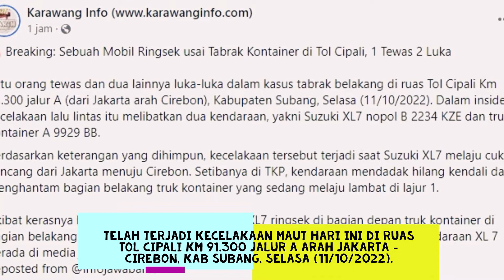BreakingNews! Suzuki XL7 Tabrak Truk Kontainer | Kronologi Kecelakaan Tol Cipali Km 91.300 Hari Ini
telah terjadi kecelakaan maut hari ini di ruas tol cipali Km 91.300 jalur A arah Jakarta - Cirebon, kab Subang, Selasa (11/10/2022).

akibat laka lantas ini dikabarkan 1 orang tewas dan 2 lainnya mengalami luka.

dalam video yang beredar terlihat sebuah mobil Suzuki XL7 (B2234KZE) ringsek parah di pinggir tol cipali

dari keterangan yang beredar, kronologi kejadian mobil Suzuki XL7 yang melesat kencang dari Jakarta hilang kendali dan menabrak truk kontainer yang melaju lambat di lajur 1

belum ada keterangan resmi dari kepolisian mengenai kecelakaan ini.

Berita tentang kecelakaan di Tol Cipali Km 91.300 arah Jakarta - Cirebon, kab Subang Hari Ini

CCTV laka lantas kemarin sore
video viral Tol Cipali Km 91.300
lakalantas maut baru - baru ini
tabrakan beruntun kendaraan terbaru hari ini